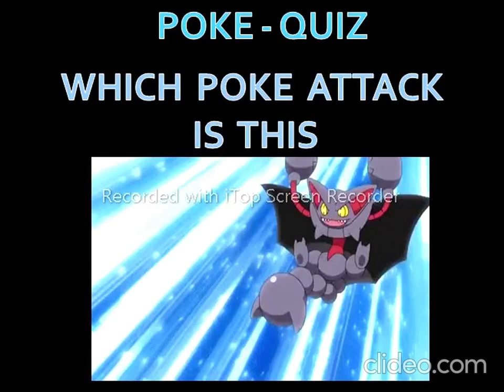Pokémon Incineroar All Attacks || Pokémon Moves And Attacks || # 73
Pokémon Incineroar all Moves, Attacks & Skills :-

Hello Friends, In this video...I show you the attacks of Pokémon Incineroar       with its names and images, gifs etc. All the moves, attacks or skills that shown in this video are only the main attacks of this pokemon. Don't ask me about the attacks of this video because all the attacks that added in this video are added by me through the search on the internet.